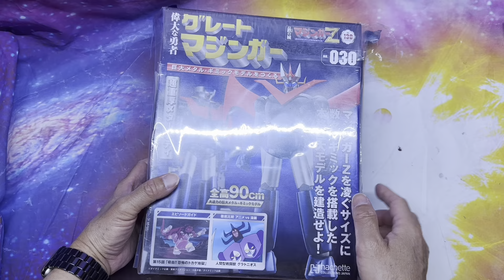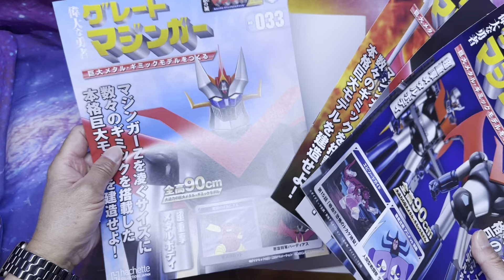Unboxing 鐵之城 鐵甲萬能俠 Z Vol 130-133 鉄の城 マジンガーZ 巨大メタル・ギミックモデル Mazinger Z (Hachette)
有興趣可以加入我開嘅 「鐵之城 鐵甲萬能俠」 Facebook群組